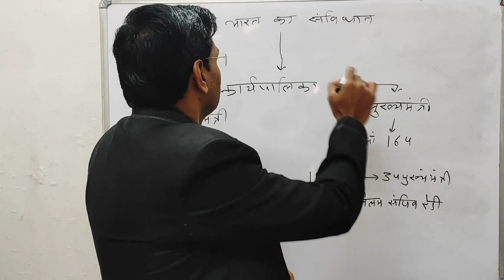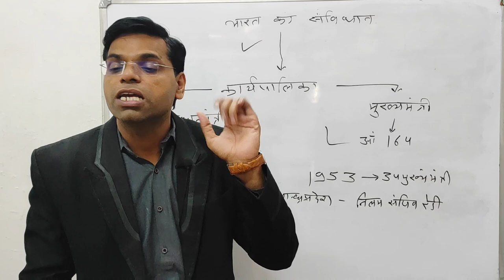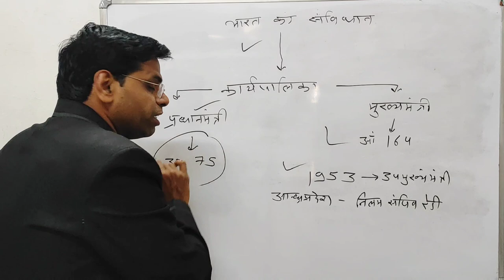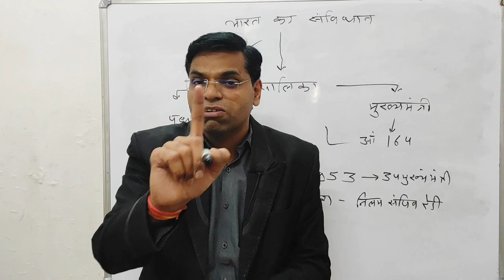सबको CM बनना है उप मुख्यमंत्री नहीं | deputy cm kya hota hai | constitution of india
नमस्कार दोस्तों

About this vidio- is vidio me bataunga ki सबको CM बनना है उप मुख्यमंत्री नहीं
 deputy cm kya hota hai
 constitution of india
 deputy cm